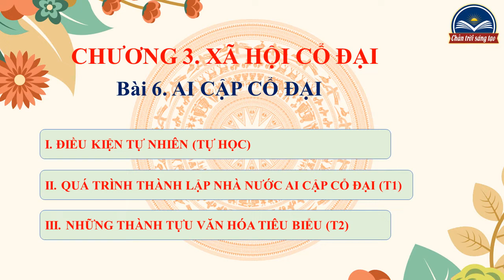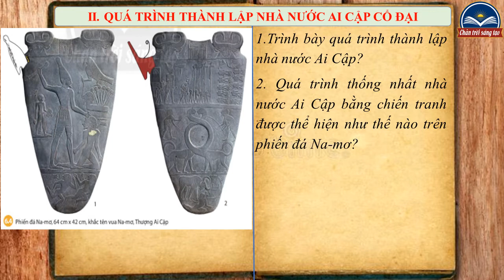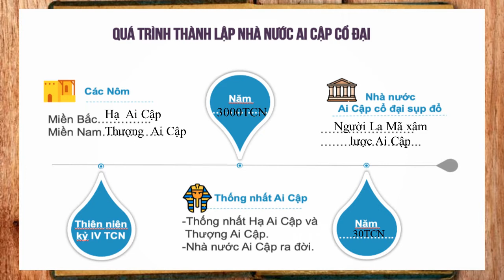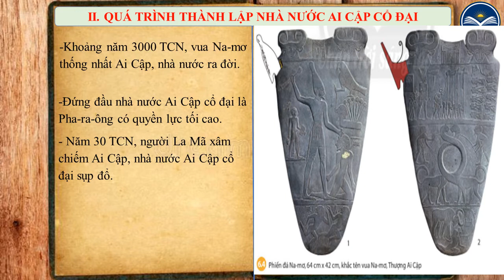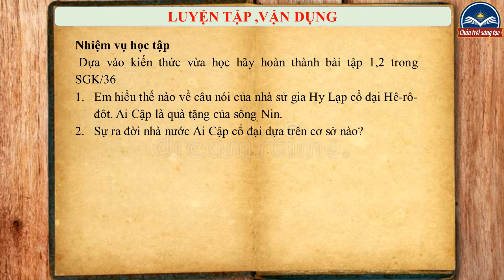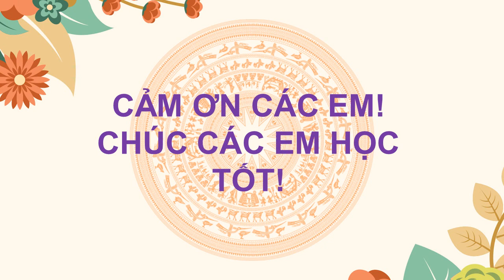TIẾT 11 - Bài 6 Ai Cập cổ đại (T1) THU ÂM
Bài giảng mô tả về tác động của Sông Nin và quá trình thành lập nhà nước Ai Cập cổ đại